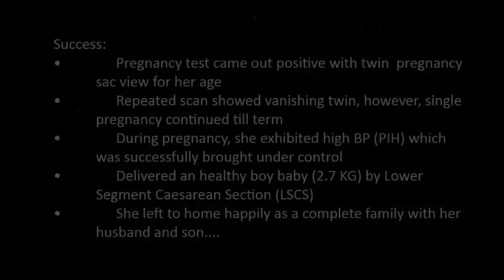Best IVF Clinic in Chennai | IVF Success Story of Chennai Couple | GBR Clinic & Fertility Centre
IVF success stories of a patient from Ranked No.1 IVF Centre in Chennai, GBR Clinic and Fertility Centre by Times of India.

The happiest and proud couple share about their views and experience on Personalized Fertility Care at Best IVF Clinic in Chennai, GBR Clinic and Fertility Centre.

S10 health bridges the gap between the health seekers needs and doctors practice objective by synchronization of the healthcare delivery process. Bridging the gap with S10 Health assures increasing savings, enhancing customer experience and improving the lives of both the health seekers and the doctors.

It could be increasing the number of patient encounters and reducing the wait time of patients of high traffic practices or increasing the patient flow of a budding practice. In a first in the global health care industry model a solution that synchronizes the needs of the doctors and patients.

S10 Health Safecare
No 102, Mahalingapuram Main Road,
Nungambakkam, Chennai - 600 034